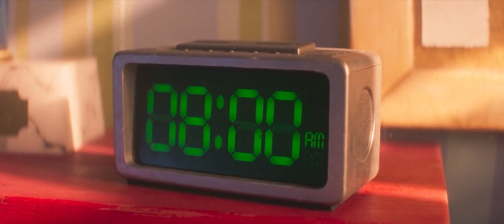The Super Mario Bros. Movie - Title Card (2023)